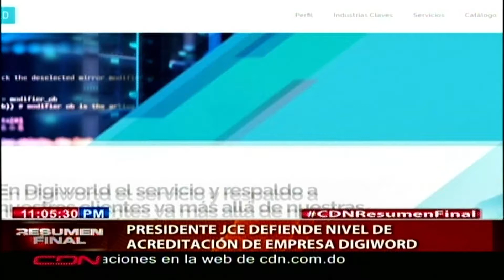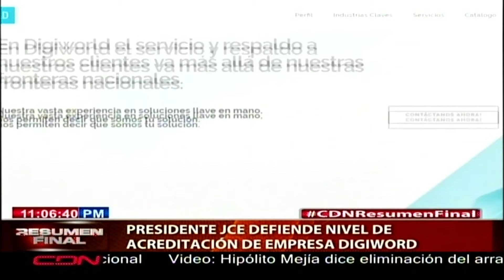Presidente JCE defiende nivel de acreditación de empresa a DIGIWORLD